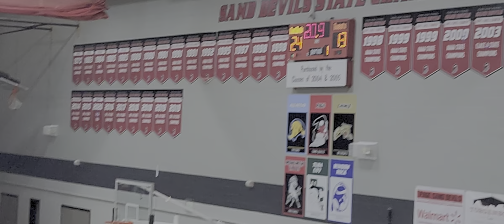Page Sand Devils vs Chinle Wildcats JV Boys Part 2 1st half @Page High